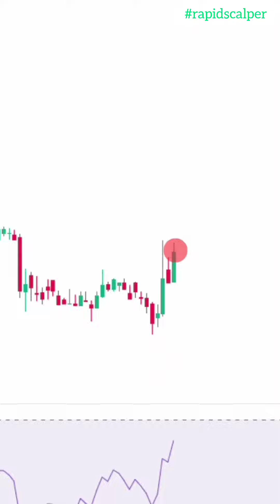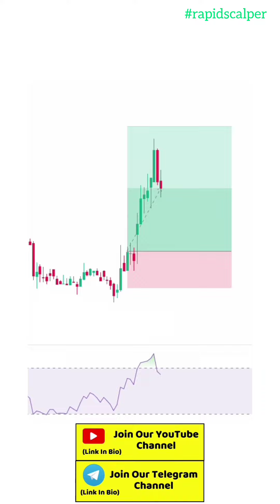Buy or Sell